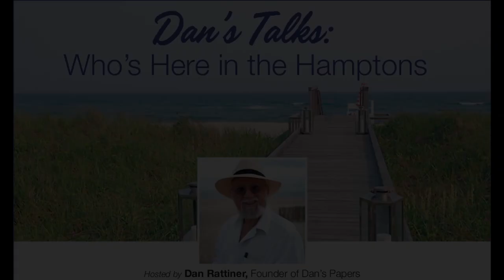Dan Rattiner Talks with Zach Erdem, 75 Main Owner, 'Serving the Hamptons' Season 2 Star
Episode 171: This week on the “Dan’s Talks” podcast, Dan's Papers founder Dan Rattiner speaks with Zach Erdem, nationally renowned entrepreneur and Serving the Hamptons reality TV celebrity. In 2002, Erdem came to America from Turkey with barely any money to his name and no idea what his future would hold. He is now the owner of major East End restaurants and entertainment venues such as 75 Main, Blu Mar, Harpoon House and ZEY Hotel. Serving the Hamptons Season 2 is streaming now on Max.

In each episode of the “Who’s Here in the Hamptons” podcast (aka Dan’s Talks), Dan introduces you to a new guest, some well known, others with interesting careers and stories, authors, musicians, restaurateurs, some characters and some behind-the-scenes people who live, work and play in the summer paradise of the rich and famous.

DansPapers.com